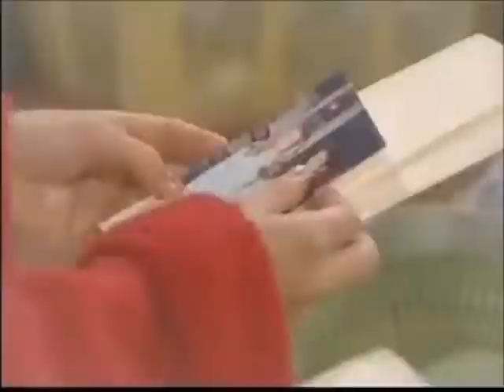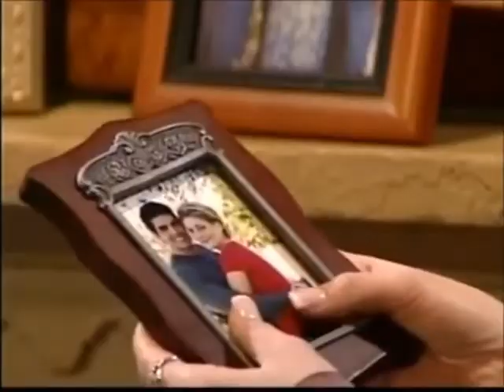Passions Episode #471 May 3rd 2001